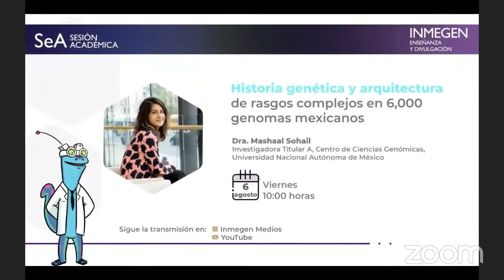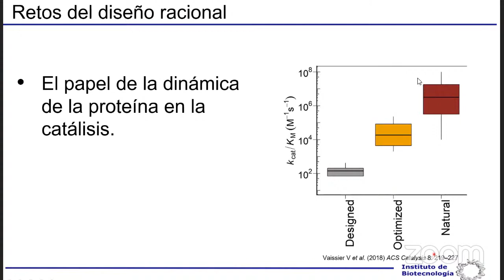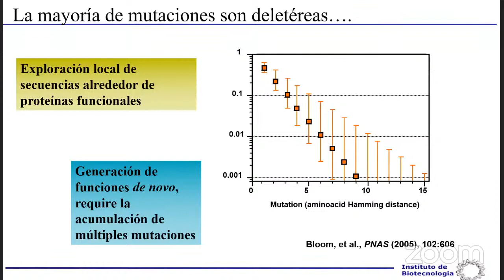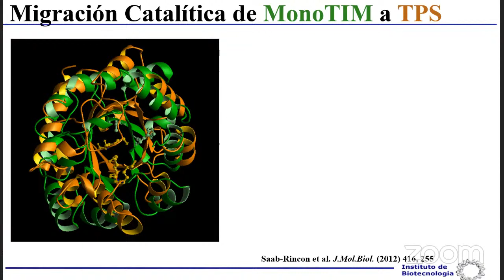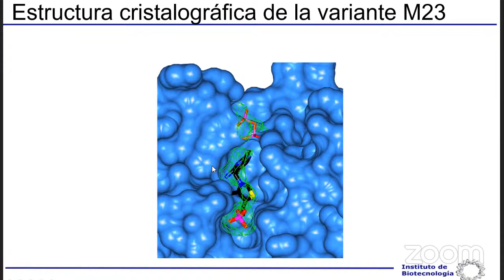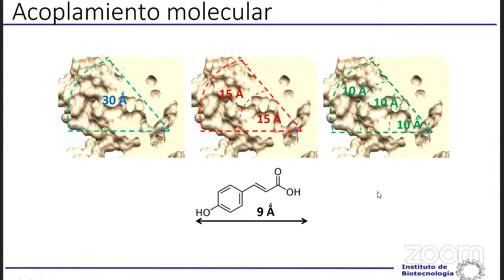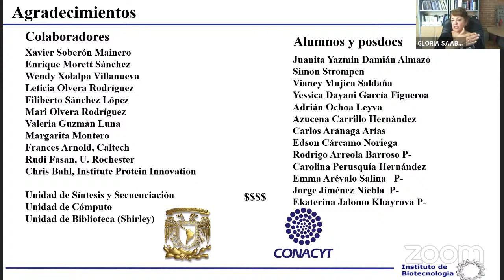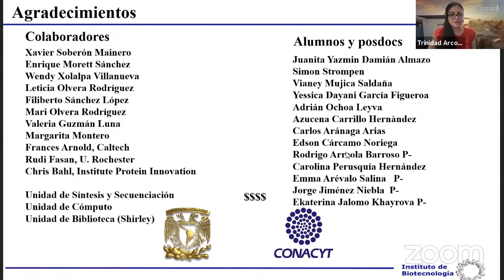Sesión Académica INMG - Evolución in vitro con un enfoque de diseño - Dra. Gloria Saab